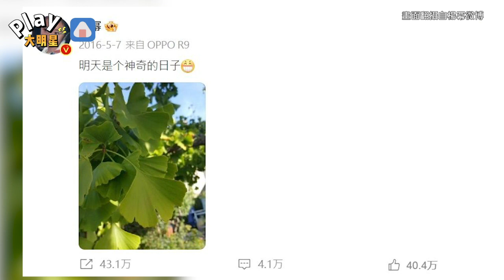楊冪被發現七年前的貼文神預言 「這天會有大轉變」網友讚嘆：真的很神奇